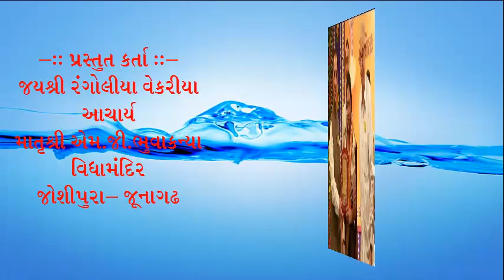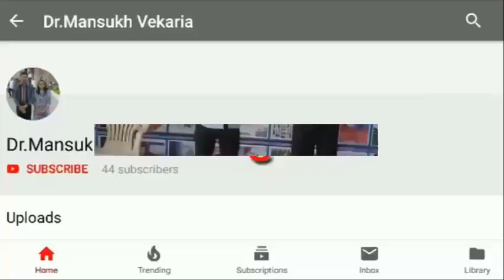બાળવાર્તા કીડીબાઈએ ખેતર ખેડ્યું : પ્રસ્તુત કર્તા :- જયશ્રી રંગોલીયા વેકરીયા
આચાર્ય
માતૃશ્રી,એમ.જી.ભૂવા કન્યા
વિદ્યામંદિર- જોશીપુરા
જૂનાગઢ